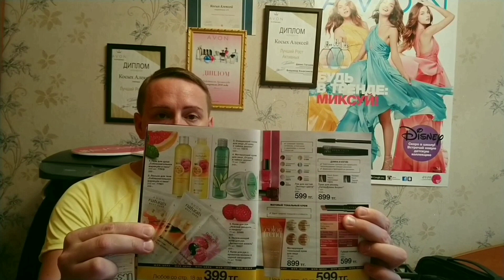Мои Пустые баночки косметика эйвон обзор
Видео получилось интересным, СМОТРЕТЬ до КОНЦА! Впереди готовлю новую порцию пустых баночек от эйвон и не только)))) Следите за моими выпусками!
🙏Жду ваших комментариев, напишите понравился вам обзор или нет?